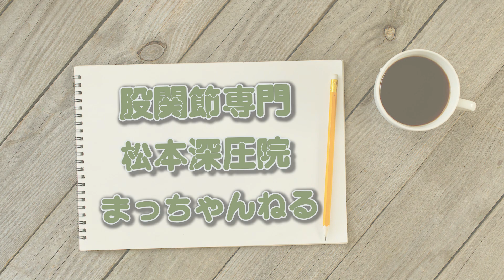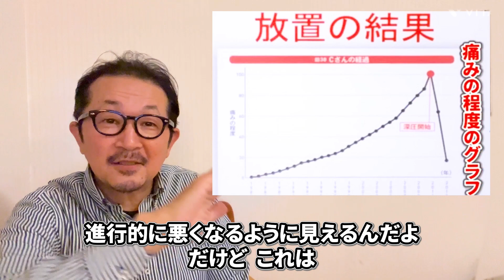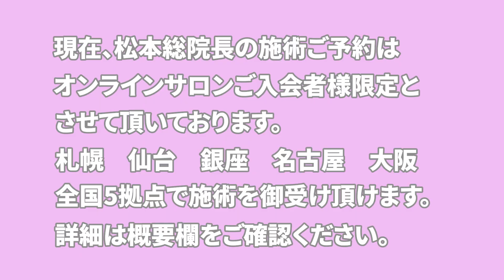【股関節痛 変形性股関節症】股関節痛 実例紹介 第二弾 今回は約２年前に杖を使っていた患者さん。歩けます、走れます。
股間専門松本深圧院のまっちゃんからコメント・ご質問募集のお知らせ。皆さんがお困りの症状や問題点、質問・疑問などございましたら、動画内の４点を踏まえてご質問ください。募集の詳細動画はこちら→

ファイルサイズにご注意ください。通常2M以上のファイルは送受信できません。

尚、頂いたコメントやご質問などは動画内でご紹介させていただくことを前提としておりますので、予めご了承ください。患者さん同士で問題や痛みの除去にどう向き合えば良いのか、など共有していきましょう。あなたの解決策はほかの方の解決策にもなります。

理学療法士の松本深圧院総院長の松本正彦が変形性股関節症の新しい考え方を解説しています。
ブログ版、書籍版に続くYouTube版の『股関節痛は怖くない❗️』です。
毎週金曜日16時にアップします。

■新書『変形性股関節症は治る病気です』
Amazonで販売開始しました。

■理学療法士・松本深圧院総院長による変形性股関節症の新しい考え方を解説しています。変形性股関節症の常識を理論的にくつがえします！　ビックリすることが多いと思います。

【オンラインサロン『みんなの股関節サロン』入会説明と入会方法（スマホのみ）】
■入会のお知らせ

■新ブログ
変形性股関節症は治る病気です！

股関節専門松本深圧院全国５か所で受診可能　　座骨神経痛と診断された方是非来院ください他の原因の可能性が高いです。